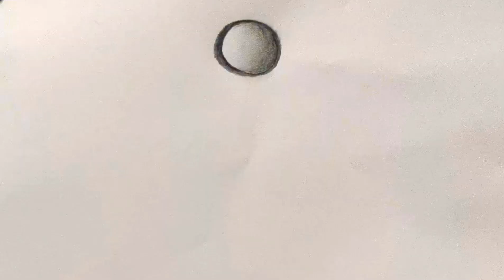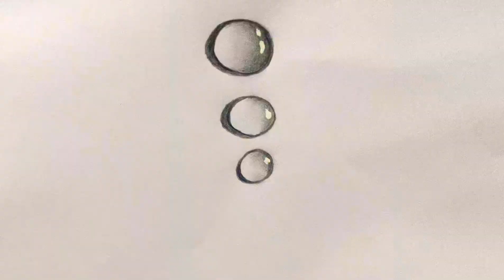realistic water drop drawing \\ easy pencil drawing \\ 3D water drop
Easy pencil drawing,how to draw,easy drawing,3d drawing,
easy 3d pencil drawing,3D sketch,3D water drop,step by step drawing,
farjana drawing Academy,drawing,drawing for beginners,drawing picture,art,
sketch,drawing idea,water drop painting,realistic water drop drawing,3d water drop drawing,
learn to draw,cute drawing,Noman's drawing
drawing videos,scenery drawing,easy art,how to draw,dustu pakhi,